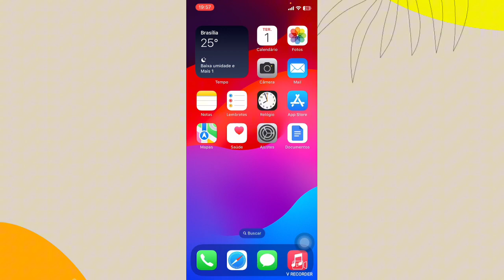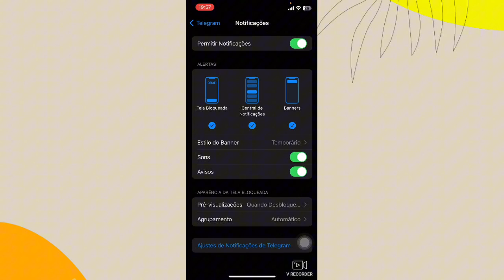Como ligar as notificações do Telegram (iPhone)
Eai galera.
Nesse vídeo vocês vão saber como está ligando as notificações do celular no aplicativo telegram.